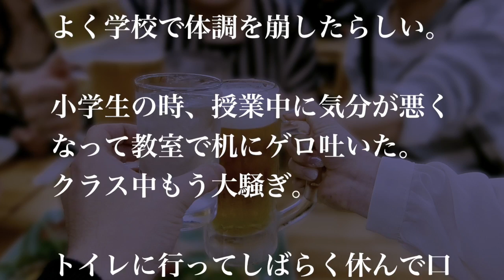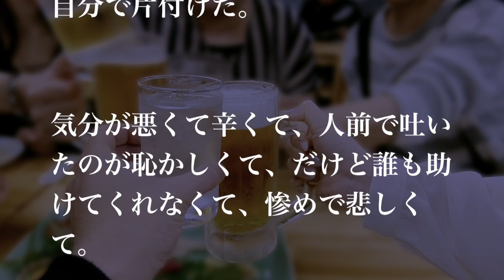【感動する話恋愛】酒飲み過ぎて居酒屋でゲロをぶちまけた…そこに現れた女の正体とは…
‹画像引用›

‹BGM引用›